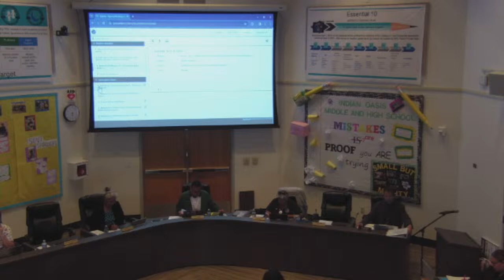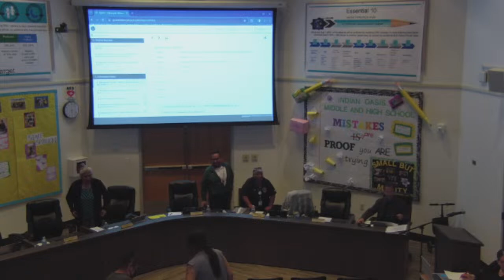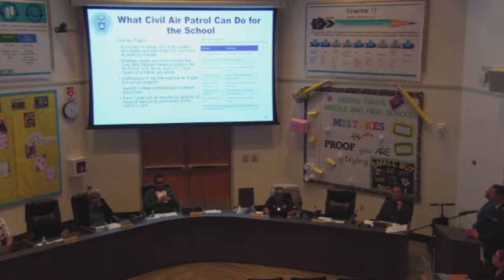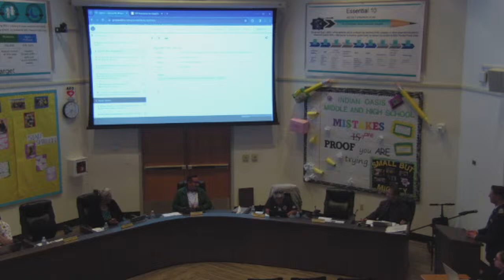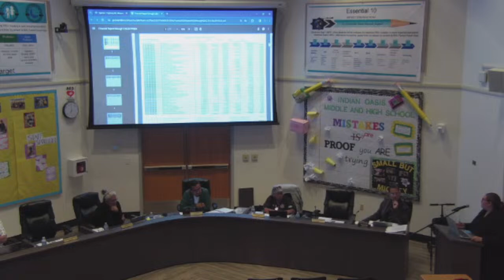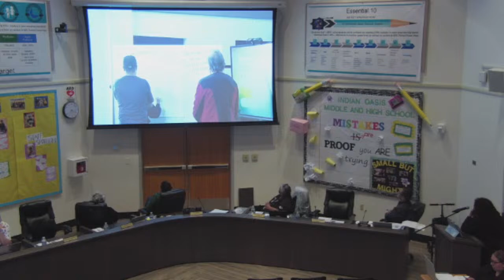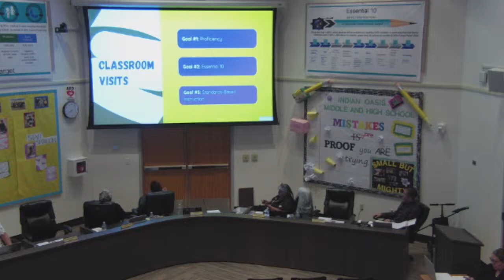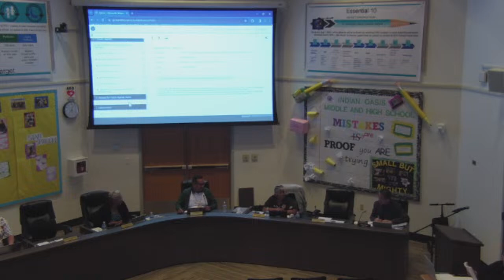Baboquivari Unified School District Board Meeting March 5th, 2024